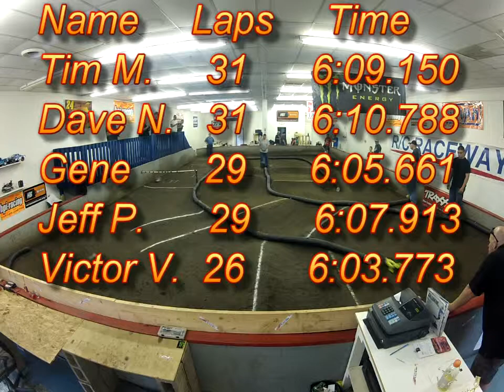RC Raceway MS Charity Race 4WD Open Buggy A-Main 4/15/2012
RC Raceway